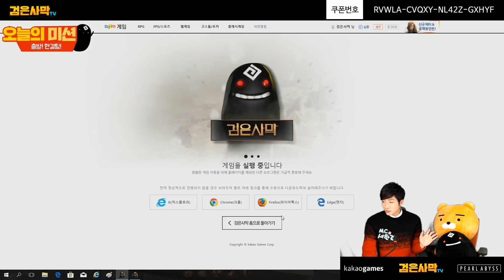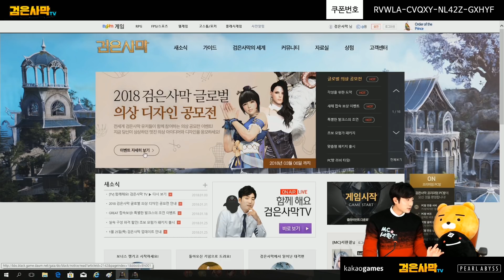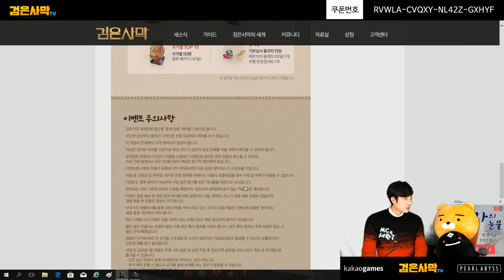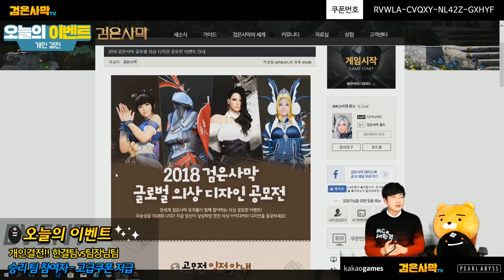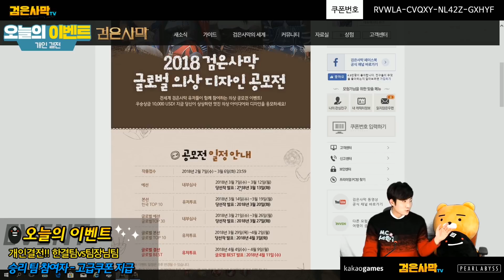26회 개인결전 & 도전! 한결팀! [검은사막TV]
[확률형아이템포함] ★ 검은사막TV 매주 수요일 오후 5시~7시 생방송

★ 검은사막의 다양한 소식과 이벤트 그리고

★★ [게임하기]